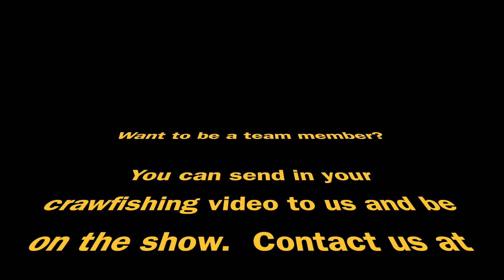Crawfishing Wyoming, Kyle Crawfishing Like a Pro - Crayster Field Research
The guys of Crayster host a new field research video where Kyle takes us on his journey to build a great cylinder trap to catch pounds of large crawfish.  Sportsman Kyle also gives us all great advice on how we can truly improve a homemade crawfish trap.  Come with us to the desert in Wyoming and watch as he catches pounds of seafood in an unexpected place.